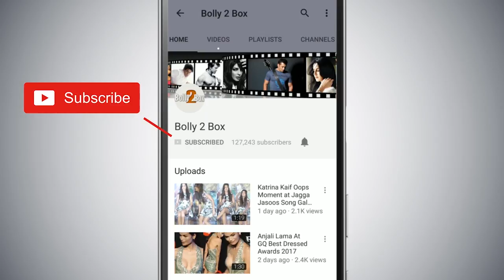Dhagala Lagali गाना हुआ Out Dream Girl मूवी से | Riteish D, Ayushmann Khurrana & Nushrat